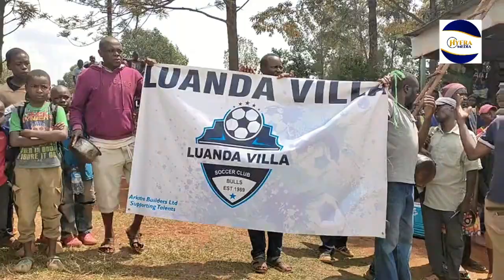Luanda Villa Crowned Division One Zone B Champions After Beating Zoo FC 1-0 At Mumboha Vihiga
MATCH HIGHLIGHTS